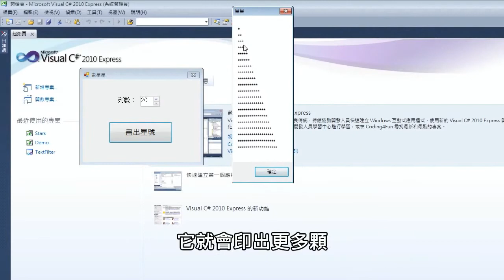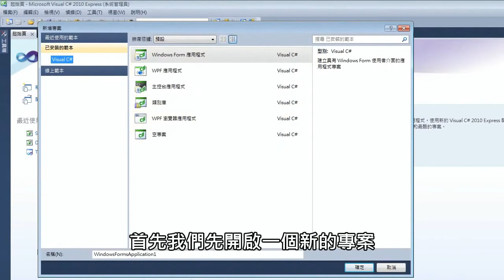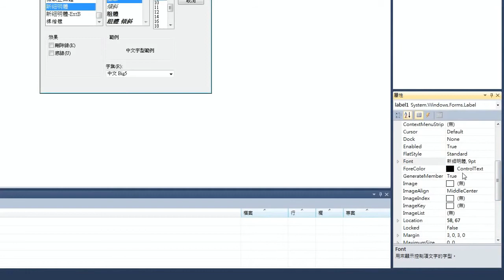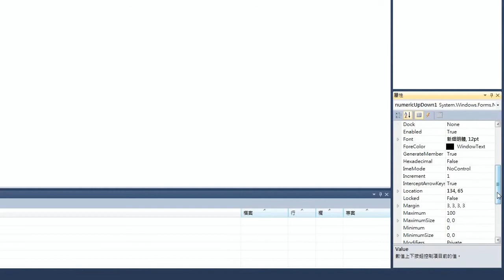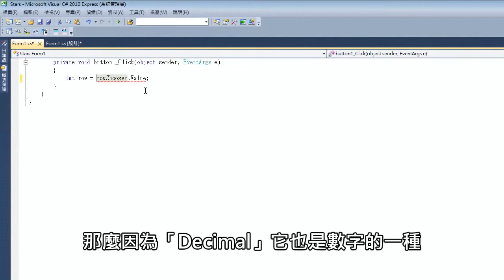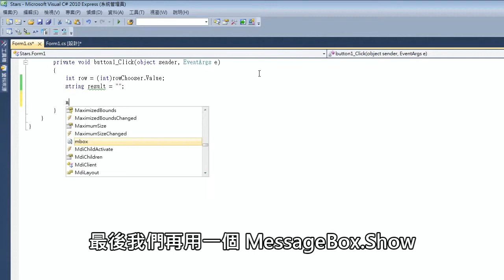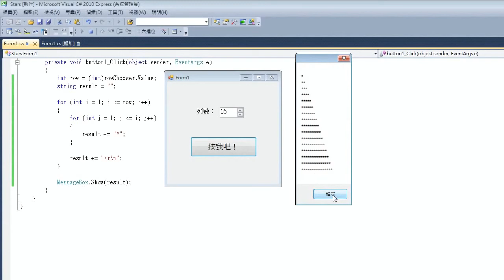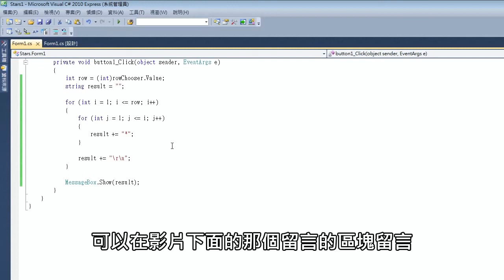小山的 C# 教學-第13課-NumericUpDown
關於更詳細的介紹與補充，請點選下列網址到我的 Blog

= 本課簡介 =
此次課程主要是在複習 for 迴圈的用法
以及介紹 numericUpDown 這個元件